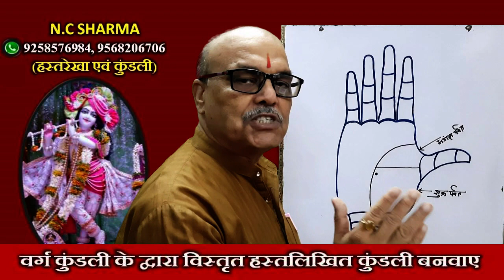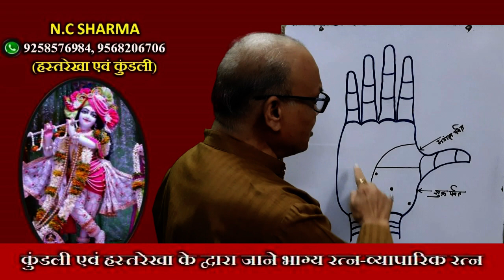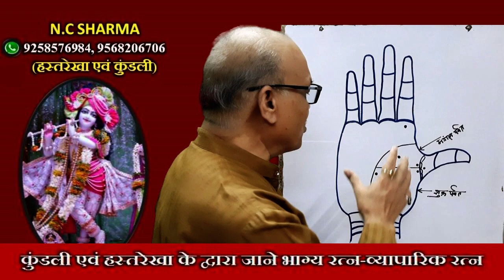शुक्र पर्वत के किस क्षेत्र में काले तिल(Black Mole) का क्या प्रभाव एवं उपाय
NCS PALMISTRY
PKJS ASTROLOGY
SARASWATI PALMISTRY